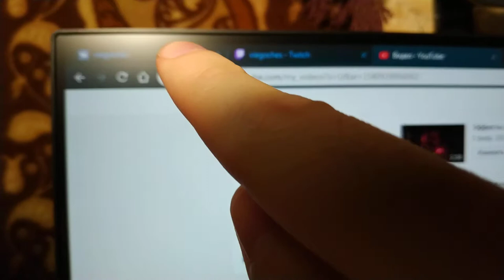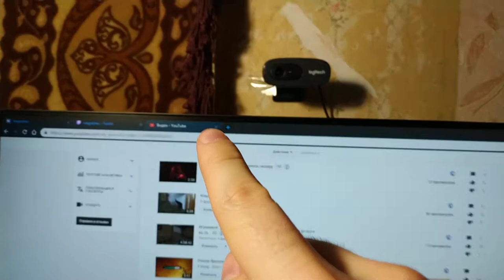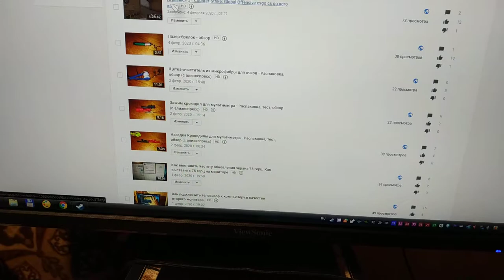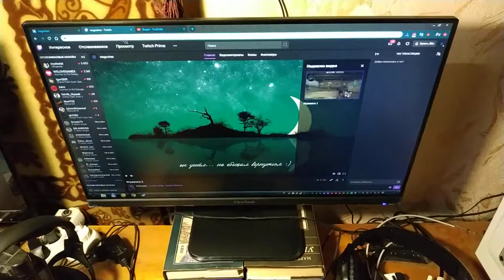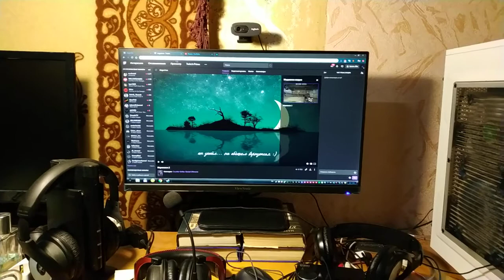Как я разместил вебку с новым монитором ViewSonic VA2456-mhd. Ну и ещё немного про углы обзора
В этом видео я показал как теперь стоит веб камера. Потому что раньше, на старом мониторе ViewSonic VX2452mh, она лежала прямо на мониторе. А на новом, нету рамок и некуда ложить вебку. Ну а тут я показал как я решил этот вопрос. Ну и опять рассказал про углы обзора.